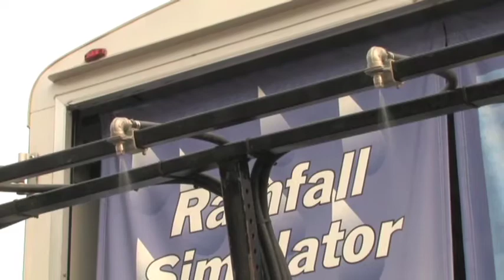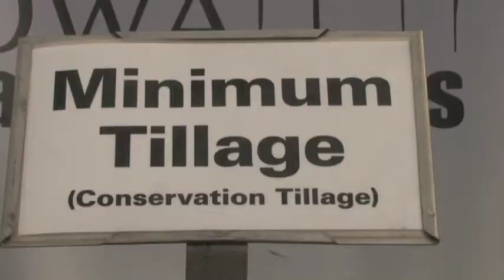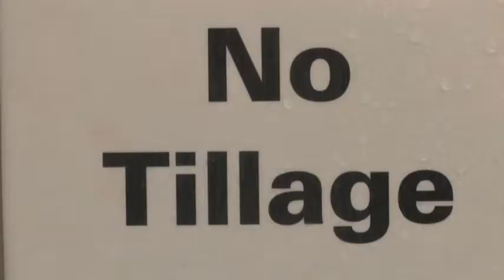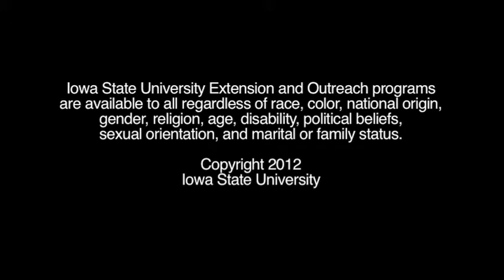Conservation Station - Rainfall Simulator Demonstration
Matt Helmers, Department of Agricultural and Biosystems Engineering at Iowa State University, demonstrates the relationships between land management practices, surface runoff, subsurface drainage, and sediment/nutrient transport with the Conservation Station's Rainfall Simulator.  The Conservation Station travels throughout Iowa to farmer field days, county fairs, farmers' markets, schools, outdoor classrooms, and community events educating Iowans about the importance and connectedness of our soil and water resources.